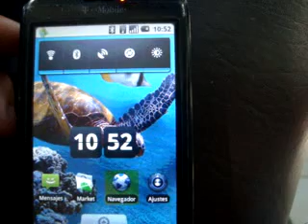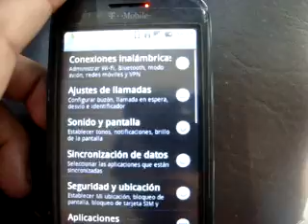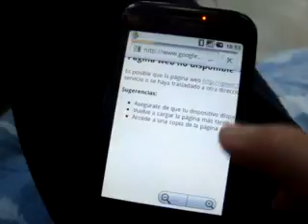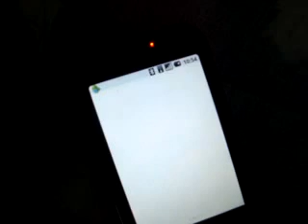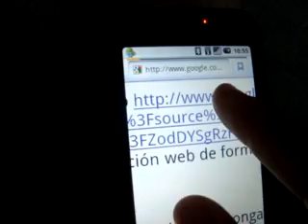ML 42330191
Video Migrado